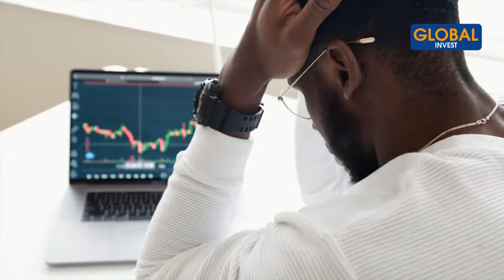Atteindre le million c'est très simple, voici comment faire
Dans cette nouvelle vidéo je t'explique une méthode très simple pour atteindre le million

Avertissement